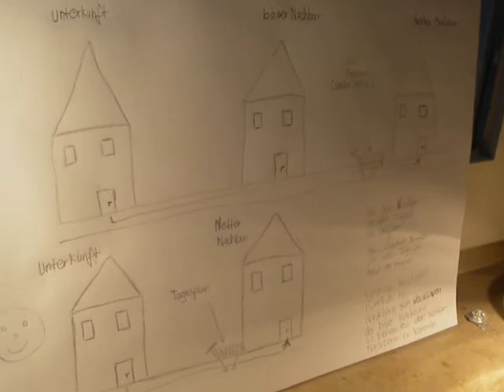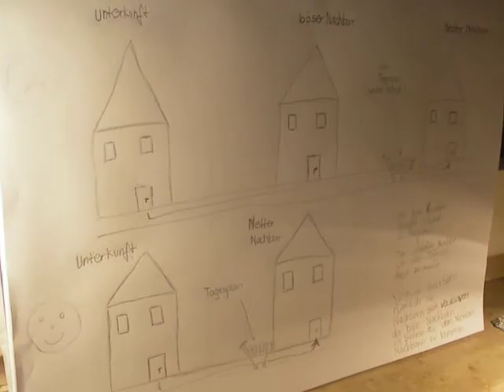Trümmerschlag 21 Teil 6 siehe Dribbeln